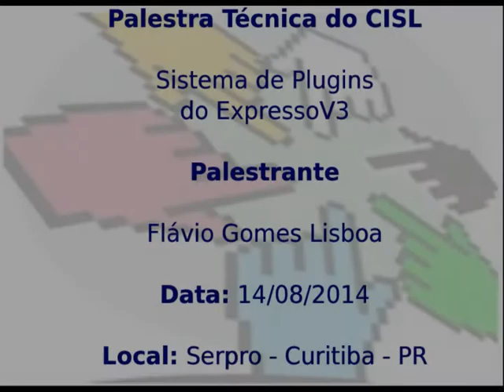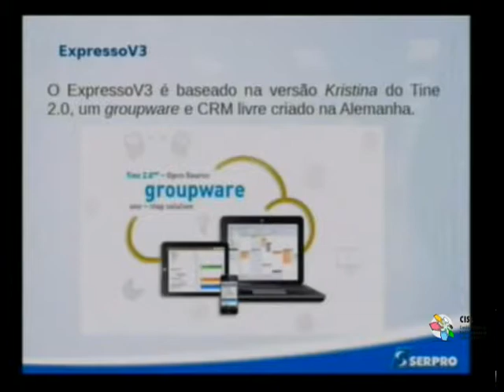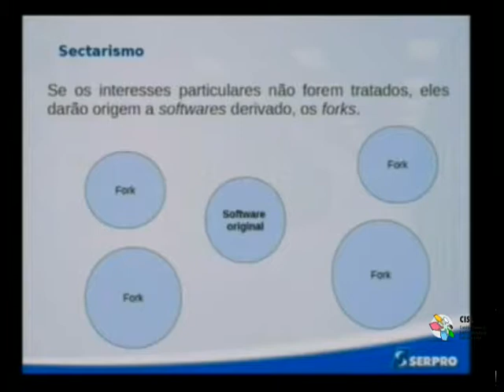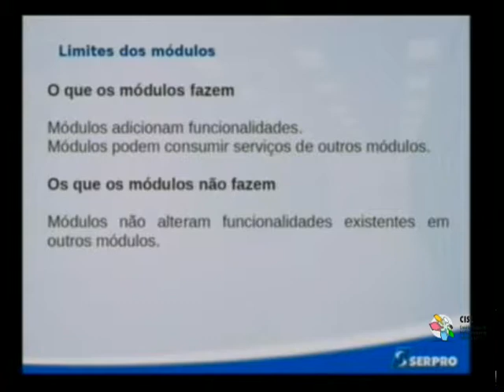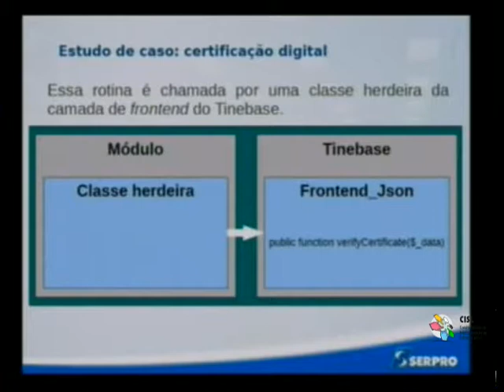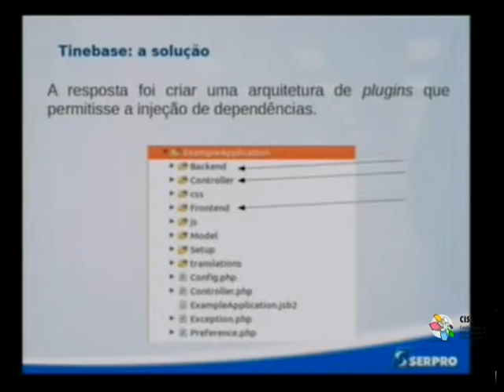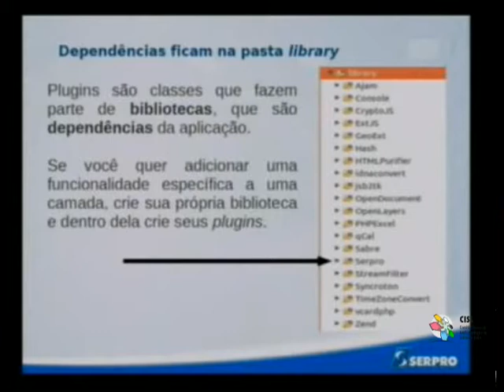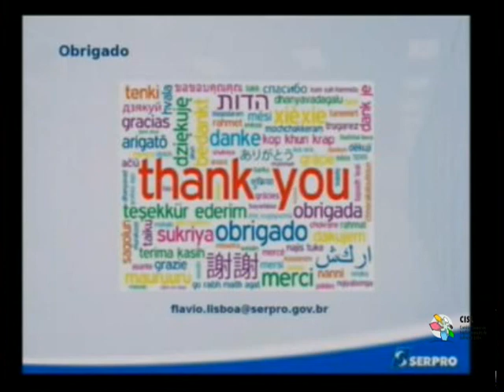Palestra Técnica do CISL: Sistema de Plugins do Expresso V3, não espere faça o seu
Em 2014 uma das grandes novidades do ExpressoV3 é a disponibilização de um sistema de plugins que permite acoplar funcionalidades em diversos pontos da aplicação. O objetivo da palestra é mostrar para desenvolvedores o que pode ser acoplado e onde isso é feito na aplicação. Será feito também , como introdução, um importante esclarecimento e orientação sobre uso de arquitetura de software para conciliação de interesses comuns e particulares, pensamento que orientou e originou o sistema de plugins. Concluiremos com a perspectiva de trabalhos futuros e as possibilidades da arquitetura de plugins.